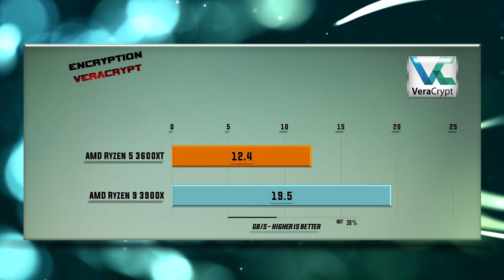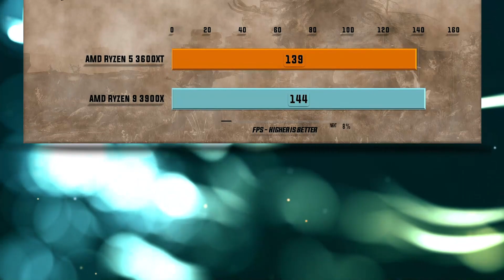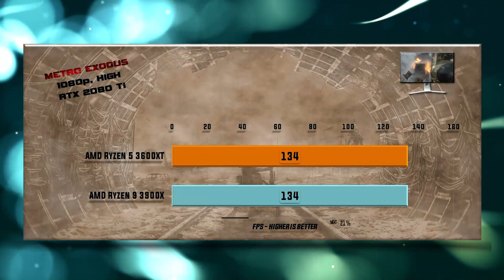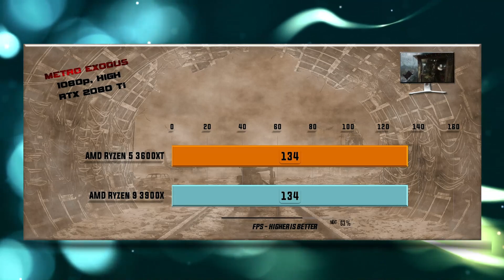3600XT vs 3900X Benchmarks – 15 Tests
Ryzen 5 3600XT vs Ryzen 9 3900X Benchmarks | 15 Tests – Which is better CPU? Which one to choose for gaming and for work?

Ryzen 9 3900X

CPU tests and games tests on GTX 1080/GTX 1080 Ti/RTX 2080 Ti::
00:00 - X265 Encoding
00:14 - 7-ZIP Compression
00:26 - VeraCrypt Encryption
00:38 - X264 Encoding
00:51 - Hitman 2 1080p
01:03 - Total War Warhammer 1080p
01:19 - Shadow of the Tomb Raider 1080p
01:31 - Witcher 3 1080p
01:44 - PUBG PlayerUnknown's Battlegrounds 1080p
01:55 - FAR CRY 5 1080p
02:06 - Witcher 3 4K
02:19 - Shadow of the Tomb Raider 1440p
02:31 - FAR CRY 5 1440p
02:44 - Battlefield V 1080p
02:55 - Metro Exodus 1080p